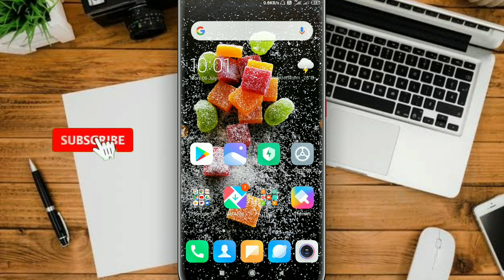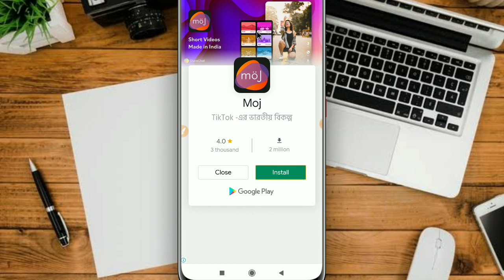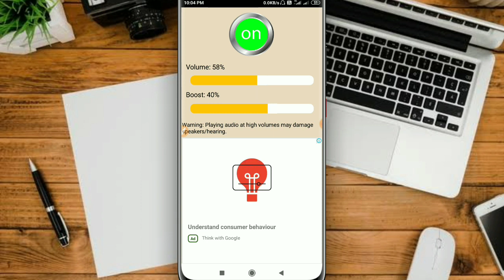How to increase any smartphone speaker volume double || Android trick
Friends aajka is video me maine bataya
Kis tarha aap apni smartphone ke volume ko increase kar sakte ho apni smartphone ke volume ko bada sakte ho

How to increase any smartphone speaker volume double, smartphone volume ko kaise badhaen, apni phone ke sound ko kaise badhaen, speaker low sound problem mobile, phone mein kam sound ke problem ko kaise dur Karen, volume, mobile phone, speaker, sound, apne phone ke volume ko kaise badhaen